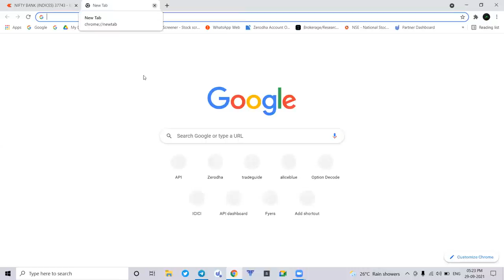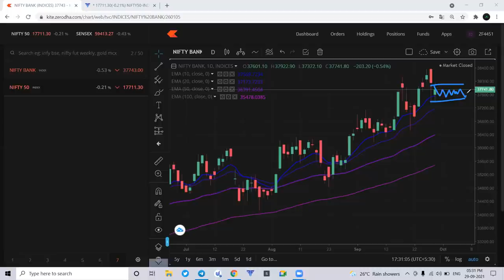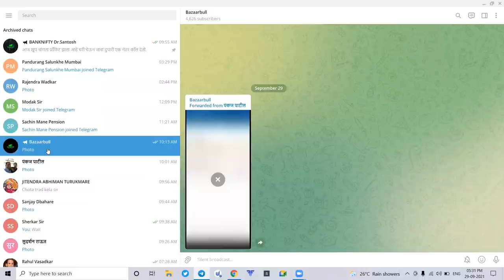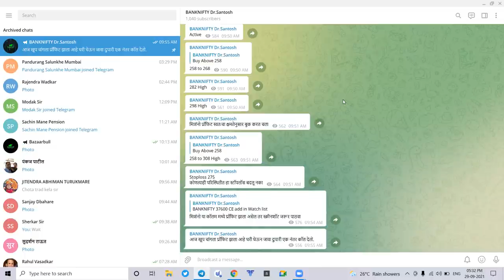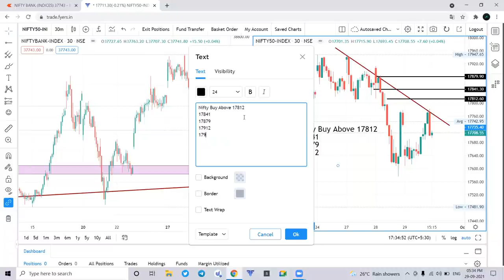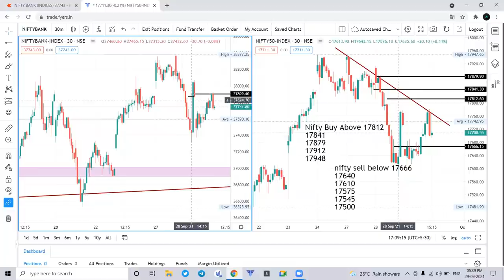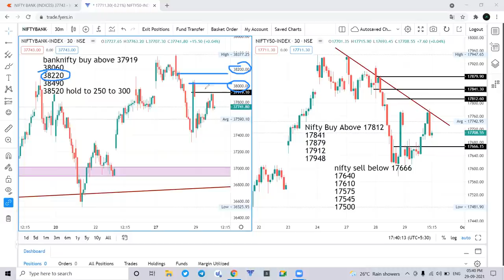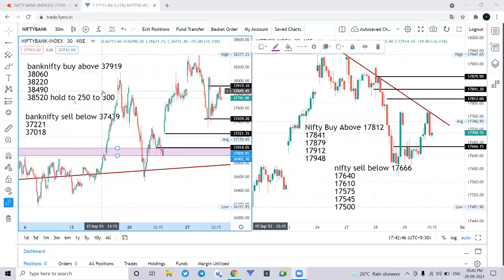30 Sept Nifty & Banknifty Daily Analysis एक्सपायरी दिवशी खूप मोठा पैसा तुमच्या खिशात येणार.